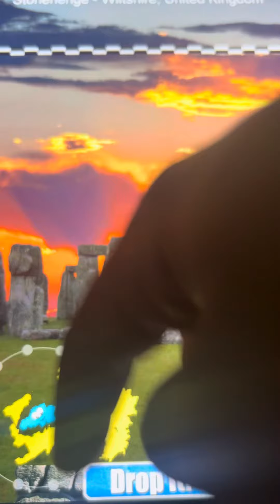Stack The Countries: Europe Gameplay